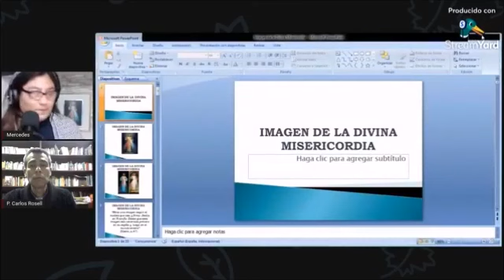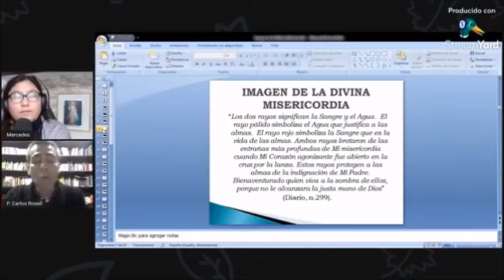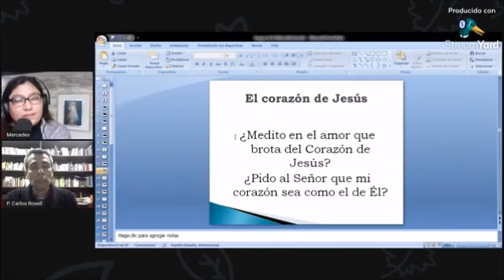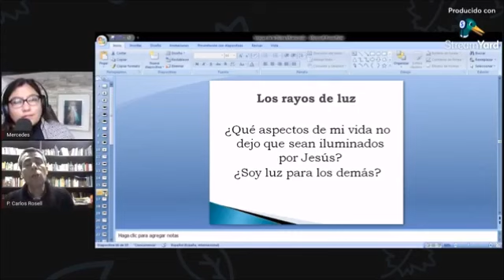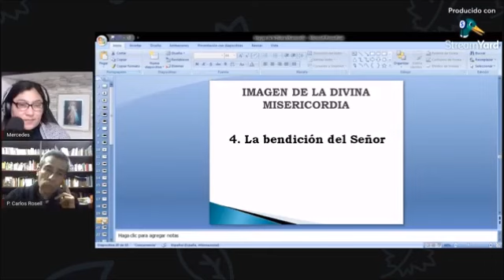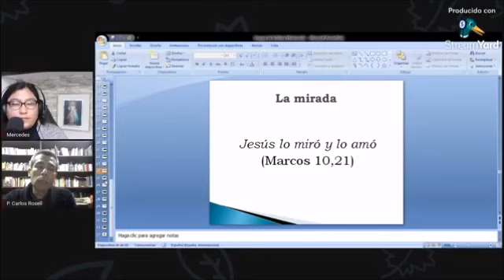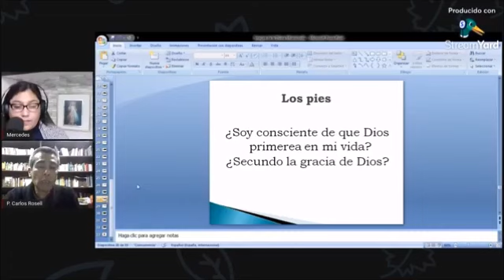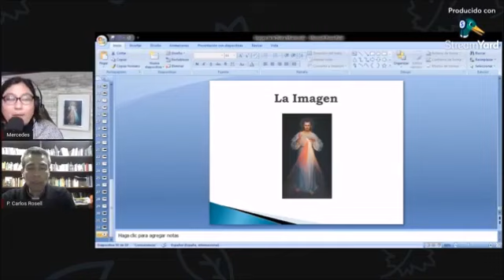Semana de Santa Faustina: LA IMAGEN DE LA DIVINA MISERICORDIA - Padre Carlos Rosell. (03/10/2022)